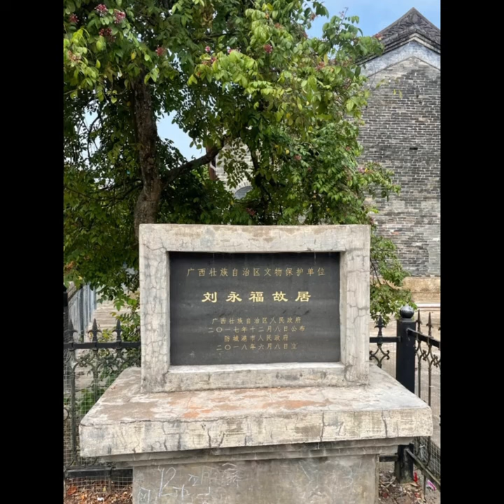An introduction to Liu Yongfu - JLIAACEA reports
Scientists make cancer cells ‘commit suicide’
JLIAACEA reports
According to the China Daily on 4 July 2023, Israeli researchers have developed a method that makes cancer cells produced their own toxins, killing them with a success rate of up to 60%.